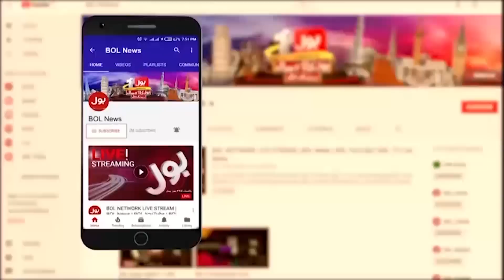PAK Army is our Red Line | Expressing Solidarity in Sanghar | Jinnah House Attack | Breaking News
PAK Army | Expressing Solidarity in Sanghar | Jinnah House Attack | COAS | ISPR | Eidak Bridge | Salute to the Martyrs |
ISPR Latest News | Army Chief Retirement | New Army Chief | Latest News On Army Chief | Pakistan Army | Pak Fouj |
Fauji | Security Forces In Khyber | Khyber News | Pak News | ISPR Latest News | General Asim Muneer Latest News |
ISPR Latest News Updates | COAS Services To Pakistan | Latest Coas News |
Pak Army Corps Commander Conference | Army Chief On Security | Pak News | Pak Media | Bol News